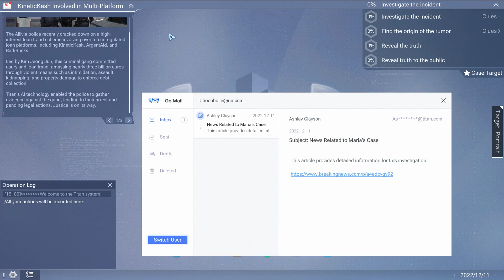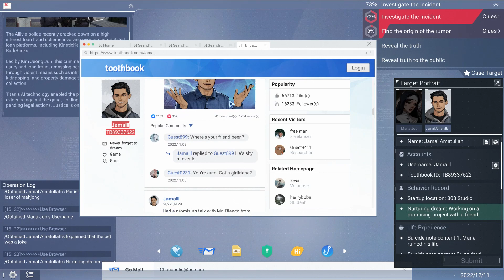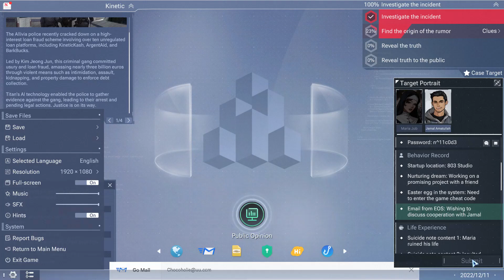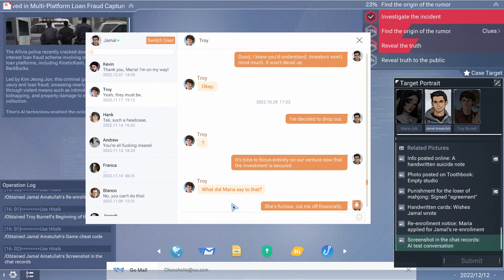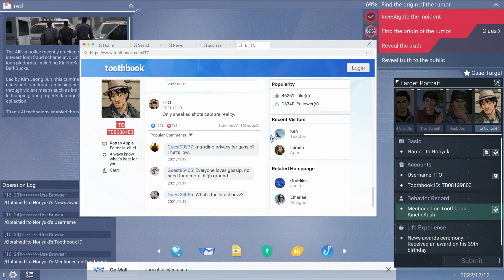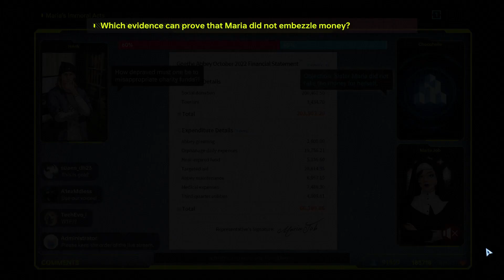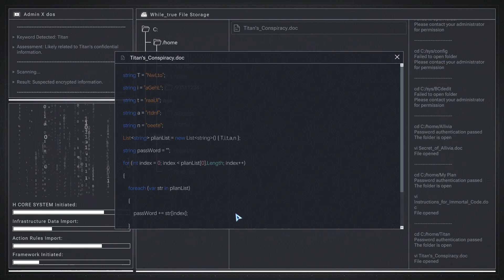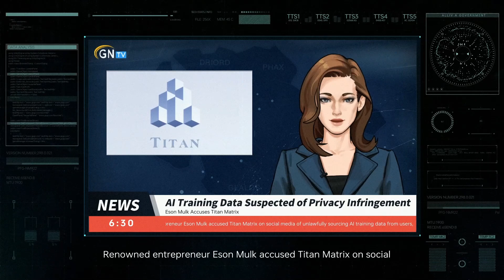Cyber Manhunt 2: New World 100% Walkthrough Part 2/4: Chapter 3 + All Achievements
Big thanks to Spiral Up Games for the key.

*** Info:
Discover a digital realm shrouded in mystery in Cyber Manhunt 2: New World. Sequel to the award-winning narrative puzzle game. Play as an AI assistant in a major corporation. Deploy intricate social engineering tactics and expose hidden truths in a world of ambition and high-tech deception. 🥰2286

*** Timestamp:
00:00:00 - Target 1: Investigate The Incident
00:34:00 - Target 2: Find The Origin Of The Rumor
01:31:56 - Target 3: Reveal The Truth
01:37:13 - Target 4: Reveal Truth To The Public
02:24:00 - End Credits

TITLE: Cyber Manhunt 2: New World
GENRE: Indie, RPG, Simulation, Early Access
DEVELOPER: Aluba Studio
PUBLISHER: Spiral Up Games
FRANCHISE: Spiral Up Games
RELEASE DATE: 10 May, 2024
EARLY ACCESS RELEASE DATE: 10 May, 2024

Cyber Manhunt 2: New World is the gripping sequel to the award-winning Cyber Manhunt. Set in a world echoing the predecessor's, this sequel brings players on a fresh, thrilling narrative that delves into profound real-world issues and challenges.
Story Background

In the wake of the "Eternal Code" incident and hacker Van's disappearance, the world tightens its internet laws. Meanwhile, Titan Corporation emerges at the forefront with a pioneering AI project that promises hope. Yet, the implications of such a leap forward remain ambiguous.

The deeper integration of AI into daily life offers unmatched ease, but at the cost of creeping into private realms. With AI, deceit and cyber assaults become trivial to execute yet difficult to detect, raising alarms of unseen perils.

Playing an AI assistant born from Titan Corporation, you must navigate this reality. Your mission to uncover truths tests your programming against ethical conundrums, as you determine whether AI heralds a utopia or a stealthy descent into dystopia.

+ Become A True Hacker:
In this immersive virtual world, take on the role of an AI and tackle intricate social engineering tasks inspired from real-world hacking incidents. Utilize authentic hacking strategies as you progress through the game, covering a spectrum from fundamental to advanced techniques.

+ Engrossing, Interconnect Narrative:
Experience a narrative where each chapter, inspired by real-world events, forms part of a broader, interconnected story. Navigate the emotional depths and psychological struggles of each character, and uncover a complex conspiracy with you at the epicenter.

+ A Spectrum Of Lives:
Meet a diverse cast of characters, each reflecting different societal aspects, motives, and backgrounds. In an AI-dominated era, uncover the hidden facets of these characters where no secret remains concealed.